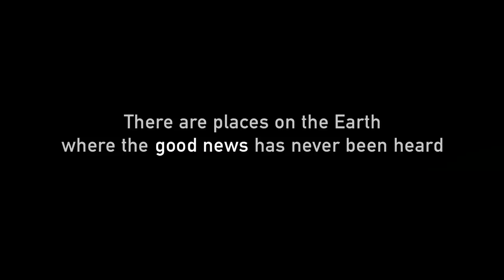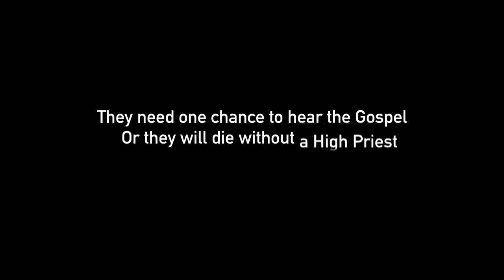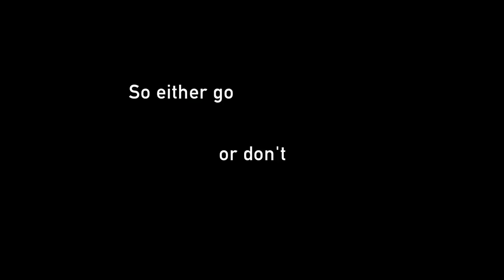Do people deserve one chance?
The Bride, the Church, are given many commandments and instructions in the word of God, we recognize that the only "assignment" given to the Church is to make disciples of all nations;
Whereas, According to God's word, Jesus Christ will not return until the gospel is preached to all the world as a witness to all nations. (Matt 24:14) We acknowledge that every Nation, Tribe, People and Language will be represented in the blood-washed Church of Jesus Christ; (Rev 7:9)